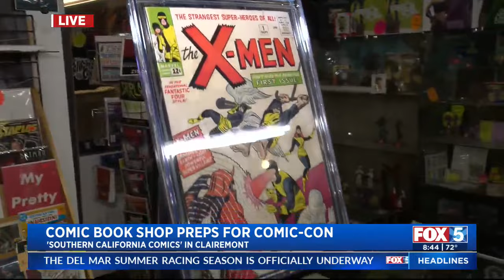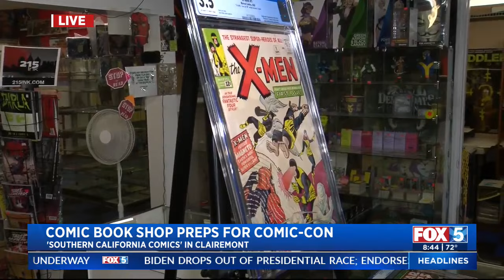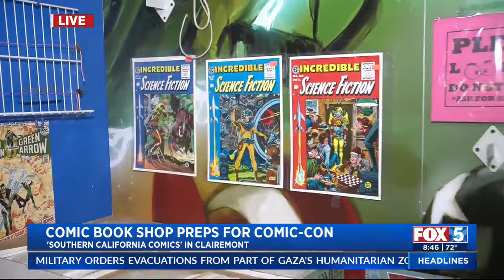Comic book shop prepares for Comic-Con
Heather Lake reports from Clairemont.